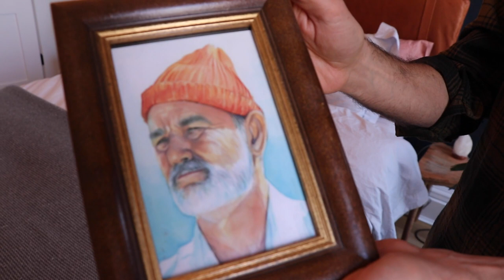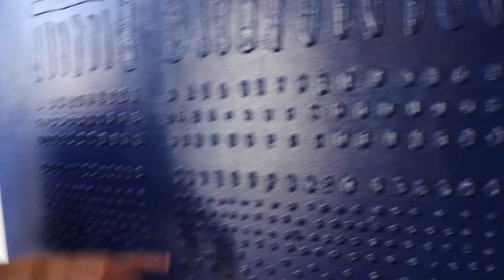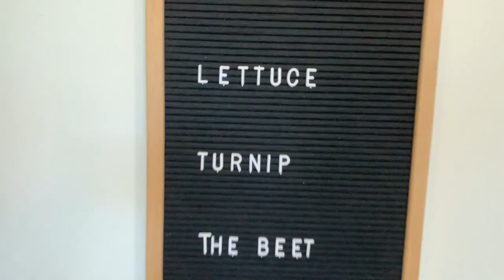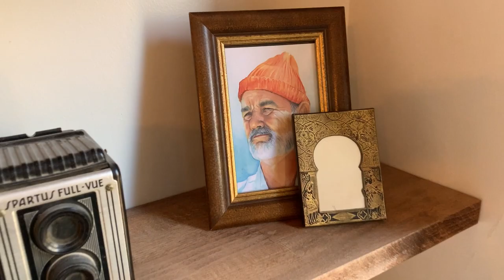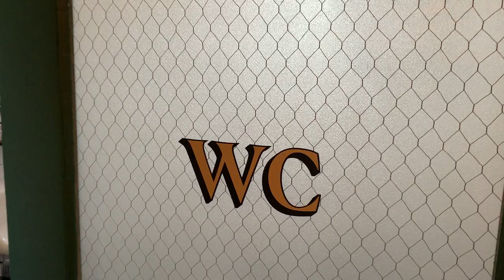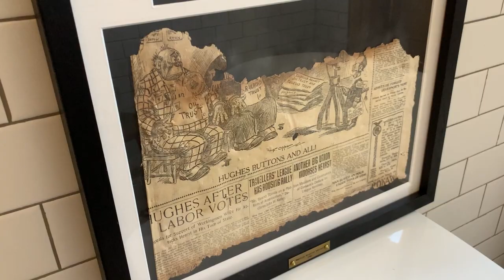HOUSE TOUR | "Brownstone Boys" Design Their Beautiful Brooklyn Home | INCREDIBLE BEFORE & AFTER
Jordan and Barry, aka the Brownstone Boys, have gut-renovated an historic Brooklyn, New York home that is 130 years old! These two gents are passionate about renovation, restoration, and design and have built a successful business helping others achieve their dream homes.  Enjoy a tour of their gorgeous brownstone!